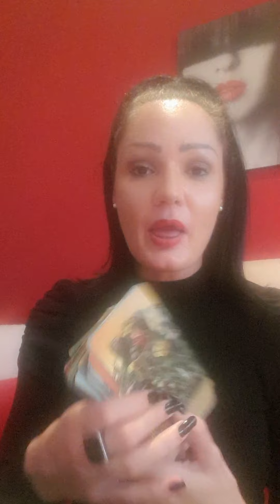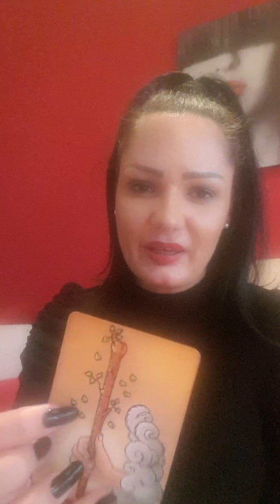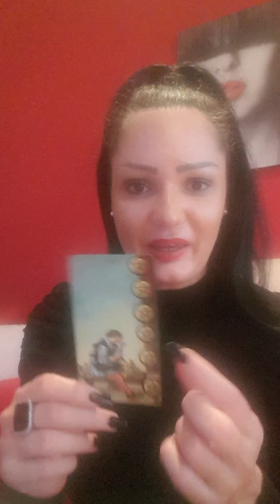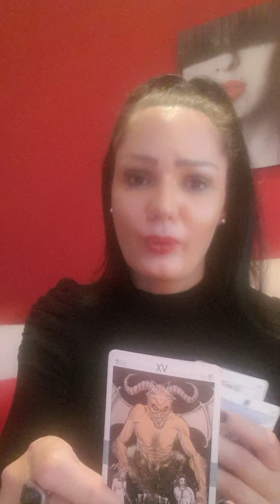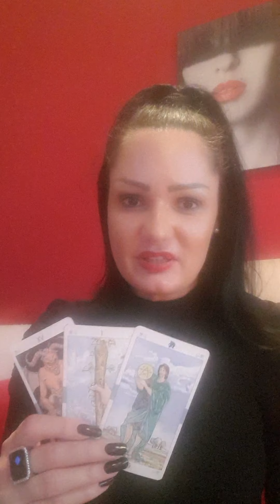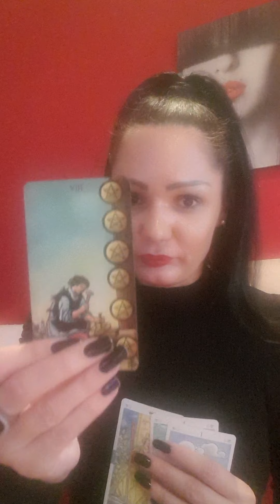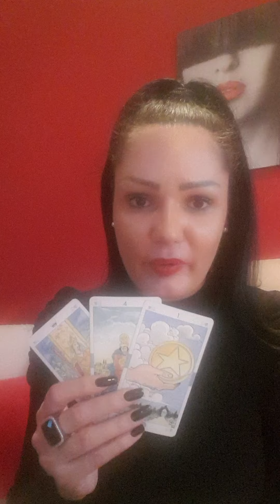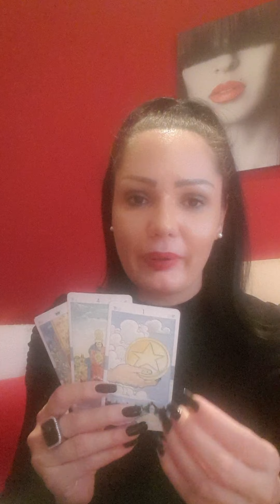GEMINI New cycle is starting for you!! 🐞🍀❤💰🌞🥂 November 9th-15th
Hello my Gemini! This is a weekly reading for you for November 9th - November 15th. Please take what resonates with you and leave what doesn't. Wish you a magical week!🍀🌞❤

Hello everyone!!!🍀🌞❤
Stasha